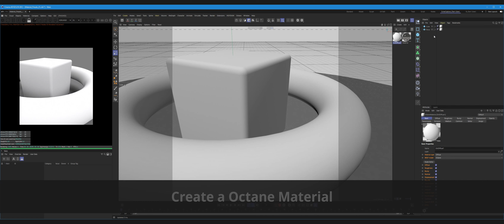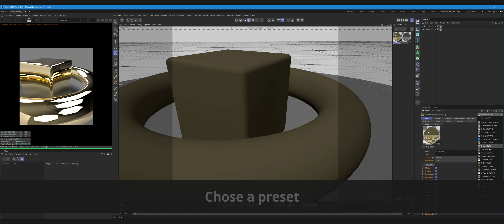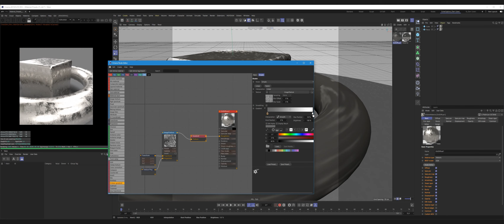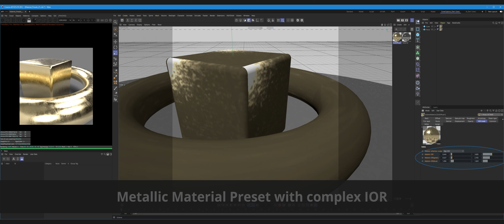Octane Material Presets for Maxon Cinema 4D R25 and later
Thanks to Maxon for the great R25 Release with the new Userinterface. This allow us to make Presets for so many things. And it allow us also to make Material Presets for Octane now. This is a small library of presets for Octane Materials. Most metallic presets with complex IOR and a handful simple Materials like glas or plastic.